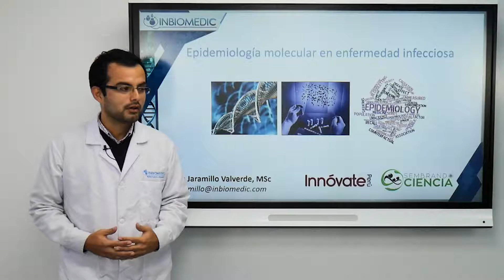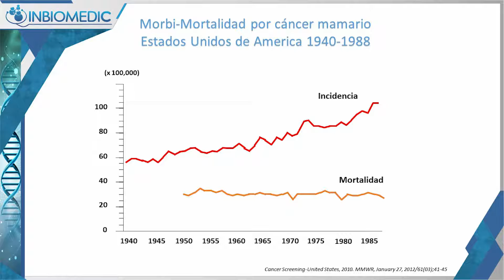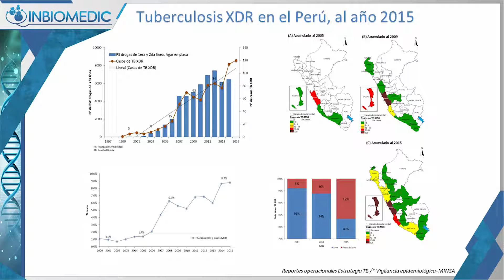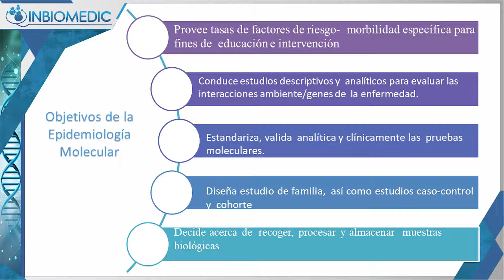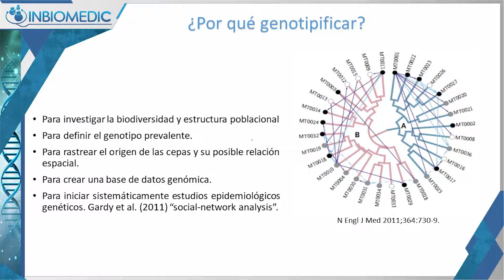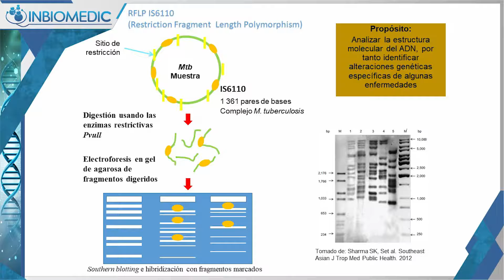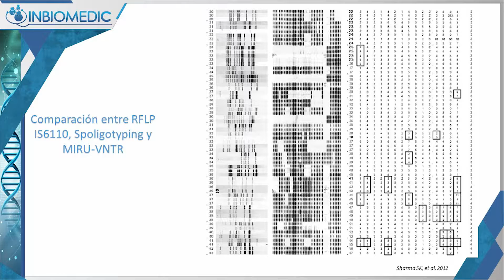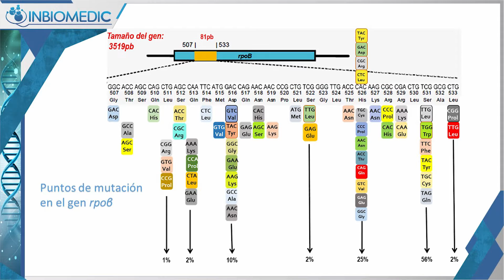El Dr. Luis Jaramillo nos habla sobre Epidemiología Molecular en Enfermedad Infecciosa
INBIOMEDIC es el primer centro de medicina predictiva y personalizada certificado por el Ministerio de Salud para realizar pruebas diagnósticas, y por el CONCYTEC en Investigación Científica y Desarrollo tecnológico en biología molecular, así como en Genética y Herencia.

Dirección: Jr. José de la Torre Ugarte 166, Of. 102, Lince, Lima, Perú.
Horario: Lunes-Viernes: 08:00 - 18:00 / Sábado: 08:00 - 12:00